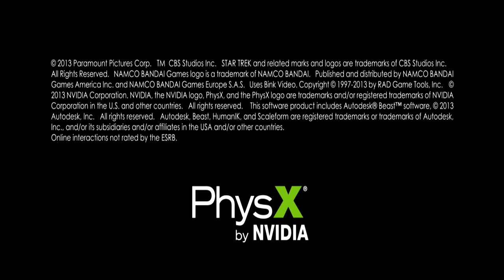Star Trek - Gameplay (Em Português)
Plataforma: PC
Género: TPS

  ●  Brazuca Fashion

●  Byte TV

Skype: ♥ ccK0B1
Youtube Partner: ♥ Fullscreen
▬▬▬▬▬▬▬▬▬Comentário▬▬▬▬▬▬▬▬▬▬▬▬▬▬▬